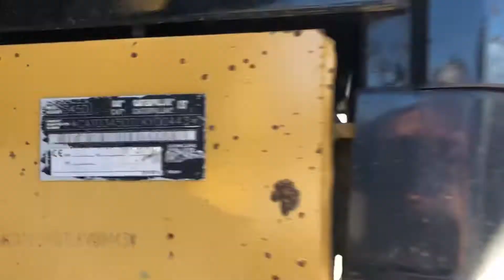Caterpillar 320C @ Smitma.com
Year: 2005
Hours: 8978